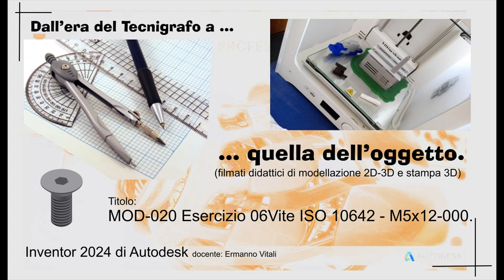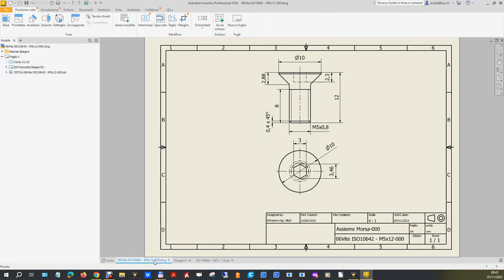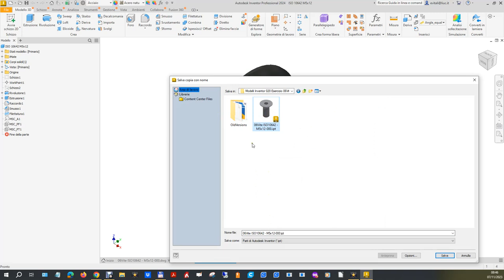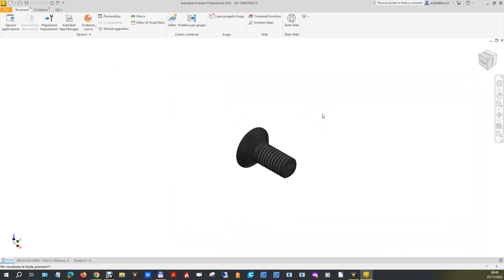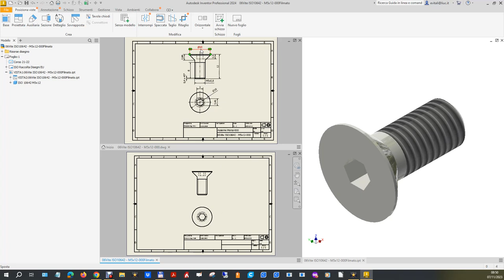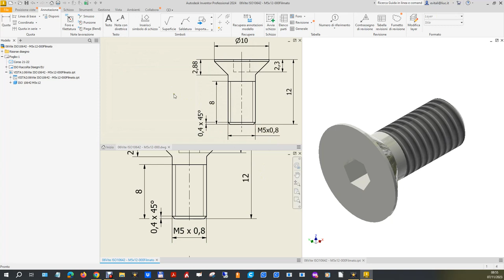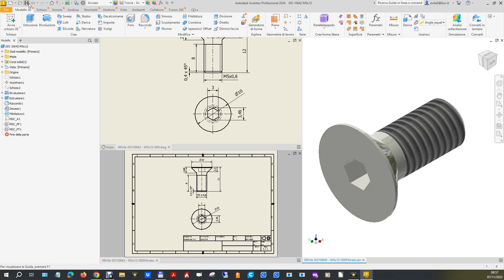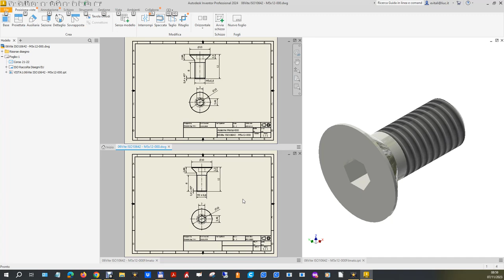MOD-020 Esercizio 06ViteISO 10642 M5x12-000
Regia del filmato Esercizio 06Vite ISO 10642 M5x12-000.

Esercizio legato alla costruzione dell’assieme Morsa-000: questo file di parte verrà infatti utilizzato per la costruzione della Morsa-000 della playlist “Modelli 3D Inventor” (filmato 021)
A sua volta il filmato “Inventor 043: strumenti di modifica di Assiemi”  della playlist “Corso Base Inventor” utilizzerà  l’Assieme Morsa-00 per discutere dell’argomento “Modifiche ad un Assieme: analisi, metodi e strumenti”.
Esercizio classificato di difficoltà notevolmente bassa per la modellazione solida. Si ricava dal centro contenuti nota la norma di riferimento, tipo di vite, diametro e passo; quindi niente proiezioni ortogonali.
Salvare non nella cartella legata al centro contenuti, ma nella cartelle del progetto.

0:00:10 Caricamento e presentazione e dell’esercizio.
0:00:33 Analisi dell’oggetto.
0:01:01 Caricamento file di disegno e caricamento file centro contenuti di Inventor.
0:01:47 Centro contenuti: estrazione componente richiesto
0:02:55 Salvataggio file: alcune interessanti considerazioni sul salvataggio di Inventor.
0:05:09 File salva copia con nome.
0:05:44 Chiusura del file da Centro Contenuti.
0:06:23 Riaprire il Vostro file nella cartella del proprio progetto.
0:07:00 Cancellare dalla lista file del progetto il file salvataggio di default di Inventor.
0:08:02 Cambio aspetto. In liscio avorio.
0:08:33 Salvataggio file nella cartella di progetto.
0:08:50 Finestre.
0:09:07 Proiezione ortogonale delle due viste presenti anche nel file di ipotesi.
0:09:36 Assi.
0:10:20 Quote vista longitudinale.
0:11:16 Modifica vista longitudinale e sue collegate.
0:11:56 Prosegue la quotatura della vista longitudinale.
0:13:00 Quotatura smusso secondo norme  (no quotatura Inventor).
0:13:53 Quotatura filettatura secondo norme  (no quotatura Inventor).
0:14:34 Analisi comparativa due proiezioni vista longitudinale: tutto uguale.
0:14:44 Seconda vista: quote.
0:15:35 Sono uguali.
0:16:19 Attenzione a dove salvare componenti derivati dal centro contenuti.
0:16:54 Conclusioni.